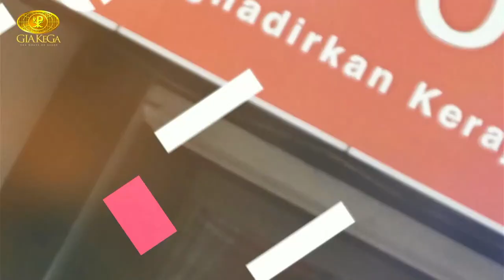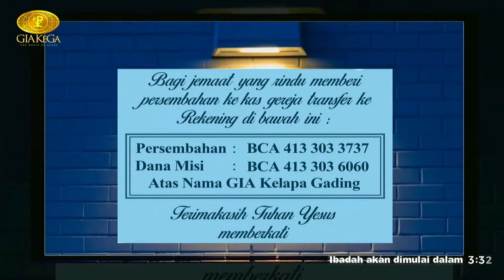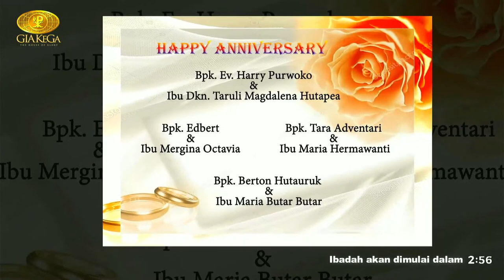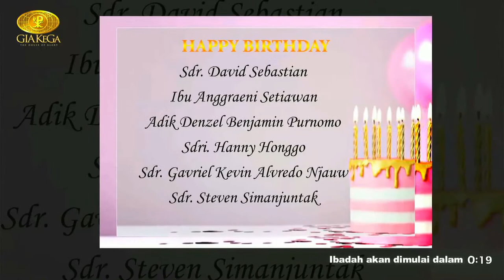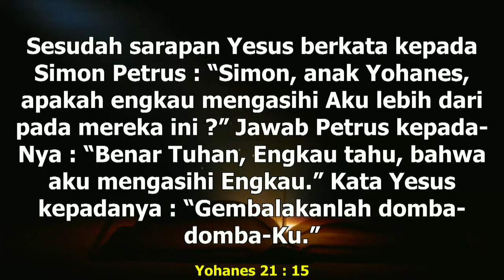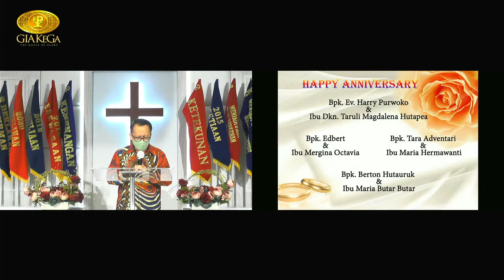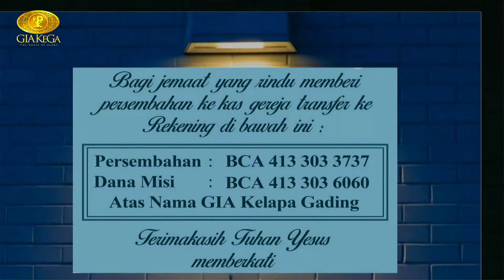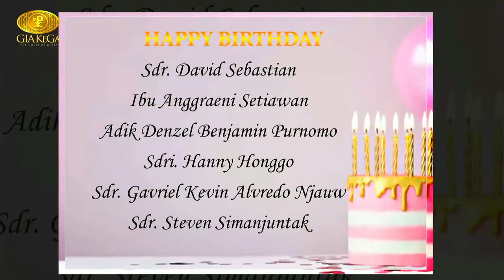Ibadah Raya Pagi, 25 September 2022 - Ps. Yerry Pattinasarany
Ibadah Raya Pagi, 25 September 2022

Pembicara :  Ps. Yerry Pattinasarany
Tema : Cinta Rumah Tuhan

Pdt. Yahya Mulyono
( Gembala Jemaat )